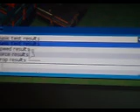Scooby-Doo's Ghoster Coaster in RCT3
This is my own recreation of Scooby-Doo's Ghoster Coaster, a classic junior coaster at Kings Dominion. This was made in a few hours using Rollercoaster Tycoon 3. It's pretty accurate, go look at the real ride's stats at rcdb.com if you want. And if ya wanna know more about Kings Dominion, check out the best Kings Dominion fansite on the net!